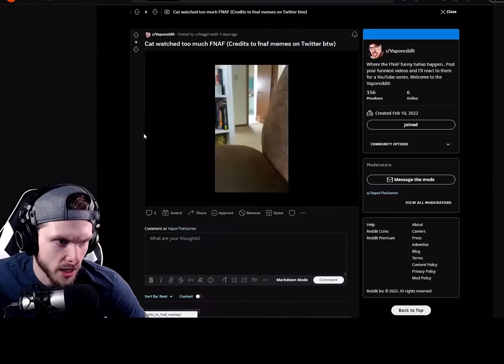￼vpor Watches a video of a cat that watch to much fnaf￼